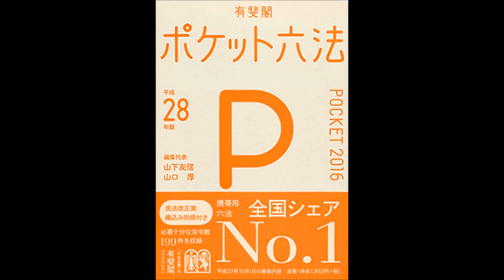【紹介】ポケット六法 平成28年版 （山下 友信,山口 厚）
今回紹介するのは、　ポケット六法 平成28年版　という本です。

　携帯に便利で、また参照条文が有益なのでほぼ毎年購入しています。
　ただ今年は、土壇場で民法改正案の国会上程が中止されたことが原因でしょう、大幅に刊行が遅れました。そのため、民法改正案と刑事訴訟法改正案が別冊付録になっています。これで次回の発行までに法案が成立した場合にも対応可能。現時点で取れる最善の対応をしたと評価できます。もっとも、民法改正が成立しても施行が公布後３年までの間で定める日（附則1条）で、当面現行民法が適用されるのですから、やはり別冊の方が実用的ですね。
　登録すればeーmailで法改正が通知されるのは昨年どおり。
　本文のページ数は、27年版が1980ページ、28年版が1968ページとやや減少。民事執行法と民事保全法が小文字に変更されています。また、資料集のうち、統計に関するものが削除。別冊を含めて、これ以上大きくならないように苦労しているのがよくわかります。
　収録法令は、個人的には不満の部分がありますが、想定利用者全体を考えると、極力努力していると思います。
　不満は、相変わらずデザインの幼いP──私にはpocketのPではなくpregnantのPにしかみえません──を中心とした装丁であること。判例六法みたいに格調高くしてもらえませんか。実務家も対象としている本書がこれでは恥ずかしい。でもこの装丁ももう３年目ですから、次回は変更でしょう。